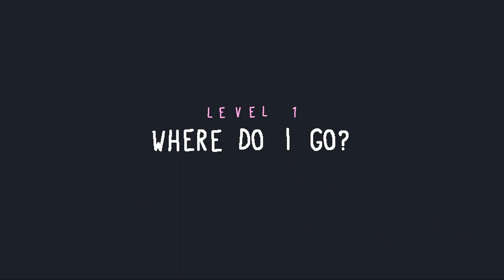[Let's Play] Baba is You - Episode 1 "Baba is Here"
As a general rule, I don't play Sokoban games. But rules are meant to be broken.